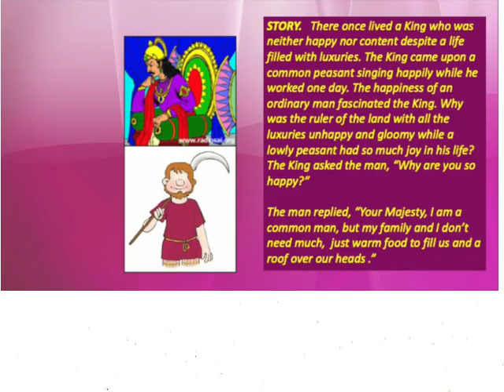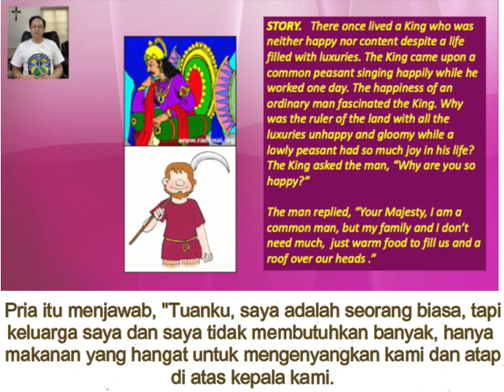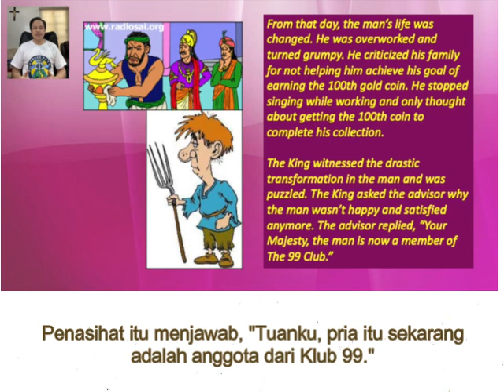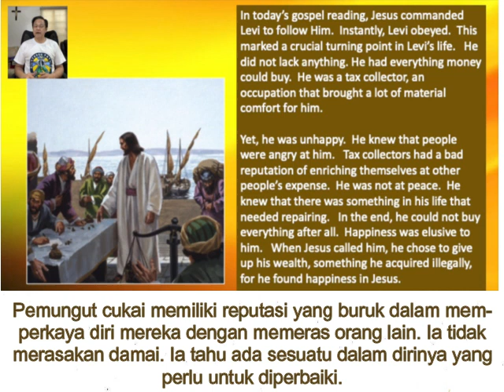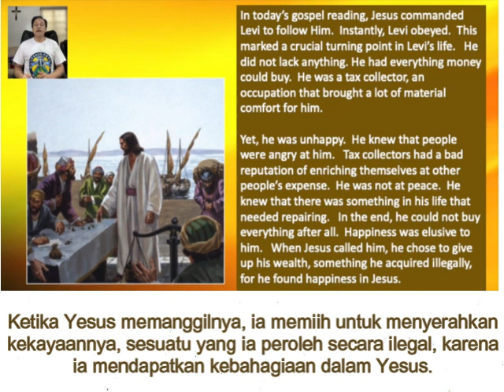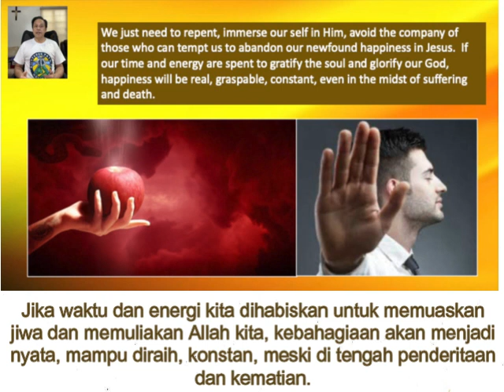Renungan Harian CFC - 25 Februari 2023 (dengan teks Bahasa) oleh Bro. Bong Arjonillo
Topik: APAKAH MENGIKUTI YESUS AKAN MEMPEROLEH KEBAHAGIAAN YANG ABADI?